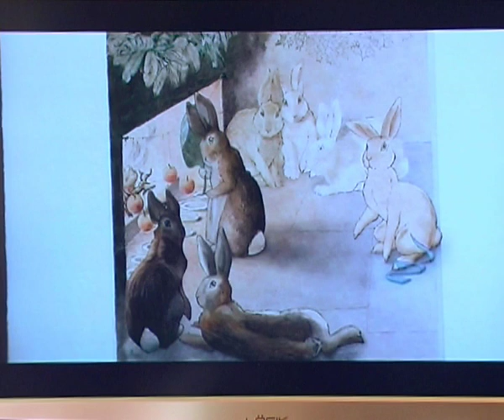Funny Dog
Molly is a 7 year old West Highland White
Terrier. When she's not taking
a nap or out on a walk, she spends most of
her spare time watching TV, especially the
horse racing channel.